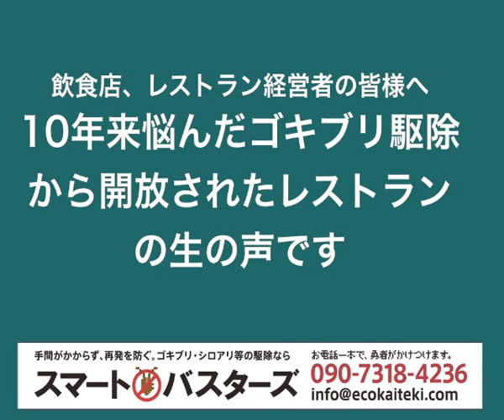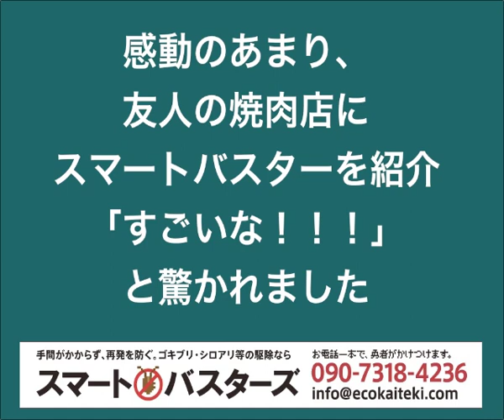ゴキブリ駆除のスマートバスターシステム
ゴキブリ駆除でお悩みの飲食店、食品工場の皆様、21世紀のゴキブリ駆除はこんなに進んでおります。安全と安心を経営者にお届けします。ゴキブリ駆除にもう無駄なお金と労力と心労は要りません。